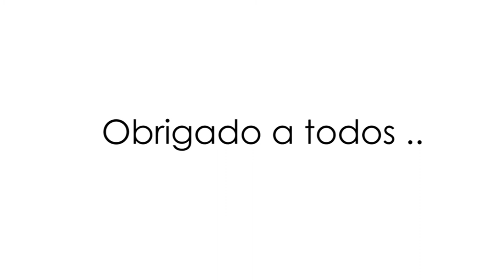Depoimentos 2° Workshop de Atendimento Online Profissional - Franklin Delusio e Delunna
O segundo wokshop sobre atendimento online profissional ocorre 4 meses depois da primeira apresentação em São Paulo.

As duas edições treinaram 53 profissionais de modo aprofundado sobre técnicas de vendas a serem aplicadas nos chats corporativos ou em aplicativos de troca de mensagens de texto, como Whatsapp - Messenger - Facebook -  Chatbot entre outros

A capacitação para esse alunos inclui:

- Captar Leads qualificados no seguimento imobiliário -
   Estratégia: Franklin Delusio
- Vendas Online - Conteúdo: Gaúcha Lopes
- Atendimento Online Profissional via CHATS - Estratégia: Roberta Delunna
- Aspectos jurídicos do atendimento online - Conteúdo: Josiane Mafra

Seguem depoimentos de parte da turma da segunda edição sobre atendimento online profissional com o apoio da SuaHouse.com.

Depoimentos dos corretores de imóveis online e offline que participaram do 2° Workshop de Atendimento Online Profissional com apoio da Suahouse no Viva Real, sem dúvida um sucesso: a sensação é de dever cumprido!

Abraço,

Franklin Delusio